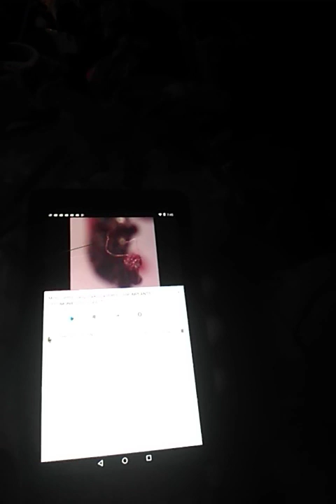December 14, 2018